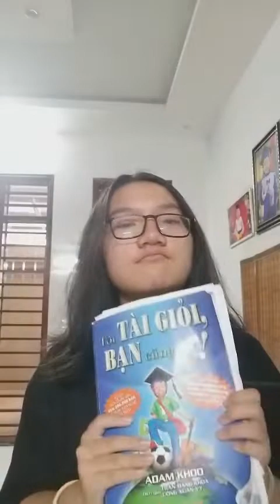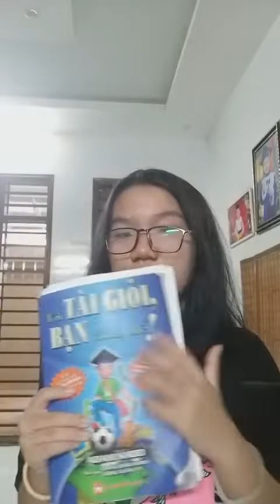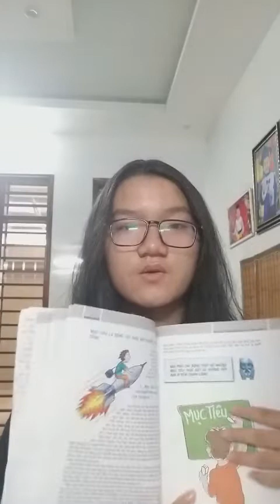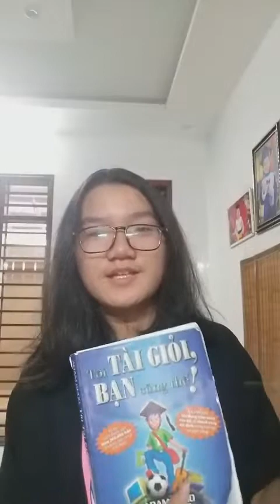Học Viên Phan Huỳnh Thảo Ly Flyer 3B1- CN Hà Tĩnh- Dự Án Đọc Sách Tháng 11 Aplus Việt Nam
Thứ 2 đầu tuần, cùng đón chào những năng lượng đáng yêu của bạn học viên APLUS qua bài review cuốn sách "Tôi tài giỏi, bạn cũng thế" thôi nào 🥰
Các bạn học viên APLUS không chỉ dễ thương mà còn cực kỳ chăm chỉ, mà con rất yêu sách, APLUS không ngừng tự hào về các em. Tuần mới đã đến, APLUS chúc cả nhà có một tuần học tập và làm việc thật năng suất và vui vẻ 😘
Học Viện Giáo Dục A Plus bao gồm: